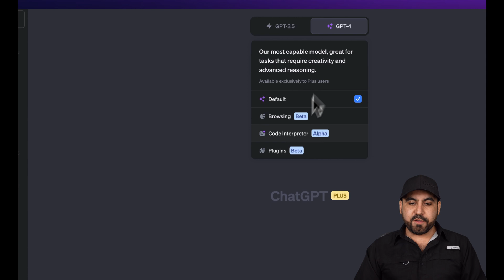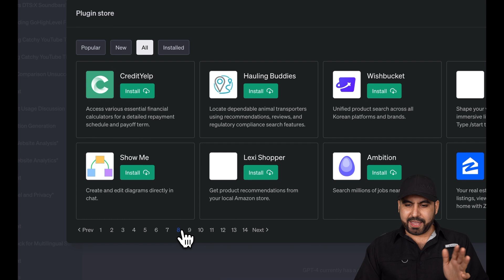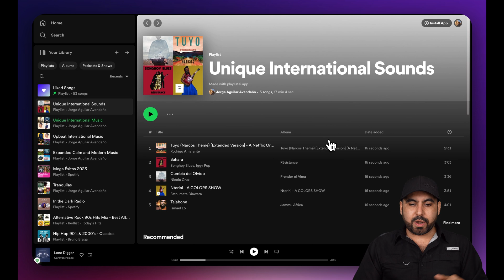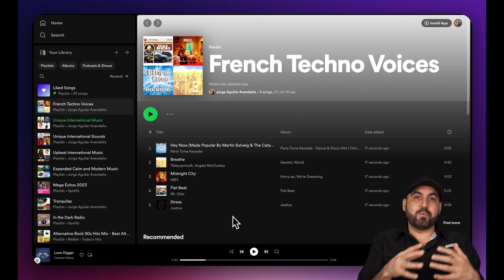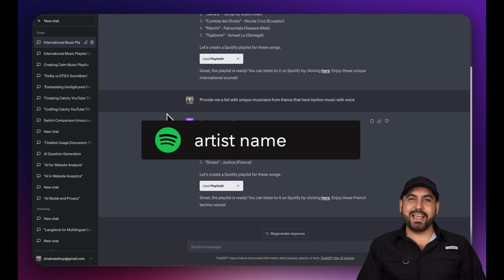ChatGPT plugin that creates unique SPOTIFY playlists with AI - PlaylistAI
This video is a step-by-step tutorial on how to use an AI plugin named "AI Playlist" on Chat GPT for generating unique playlists tailored to your specific needs. Dive into a new world of music, explore unique musicians from around the globe and open your ears to a multitude of music genres. Watch now to learn how to install, enable, and effectively use this AI tool to customize your playlists.

Timeline:

00:00 - Introduction: Bypassing traditional Spotify playlists with AI Playlist
00:54 - Navigating Chat GPT Plus: Finding and enabling plugins
01:33 - Installing the AI Playlist plugin and enabling it
01:49 - Searching for songs and creating playlists using AI Playlist
02:45 - Requesting unique musicians from France for a specific music genre
03:43 - Pricing details for the AI Playlist
04:39 - Conclusion and recommendation